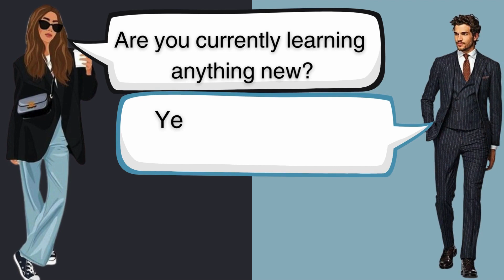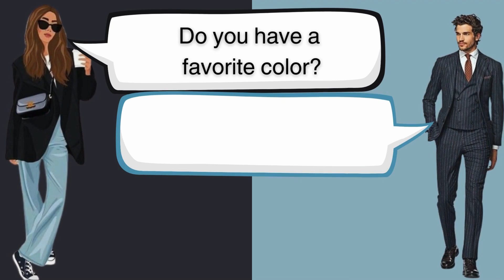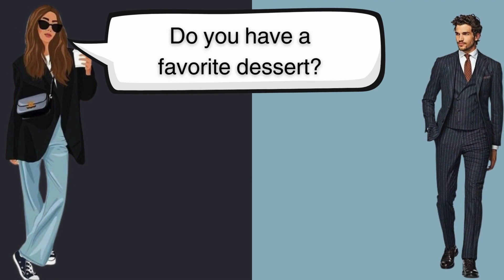Improve English Speaking Skills Everyday | Simple English | English Conversation Practice.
Enhance Your English Speaking Every Day | Simple English Speaking Skills.

🌟🗣️ Elevate your English speaking skills with our series, "Enhance Your English Speaking Every Day | Simple English Speaking Skills." Whether you're a beginner or looking to refine your language abilities, these videos are tailored to make daily language practice accessible and enjoyable.

💬🌐 Immerse yourself in a variety of conversational scenarios covering everyday topics, phrases, and expressions. Each video provides practical speaking exercises, enabling you to communicate with confidence.

🎙️🔗 Join us on a journey of consistent improvement, where we focus on making language learning an integral part of your daily routine.

"Enhance Your English Speaking Every Day" is your go-to resource for simple yet effective language practice. EnglishSpeakingSkills DailyLanguagePractice SimpleEnglish LanguageImprovement 🗣️🌐🌟